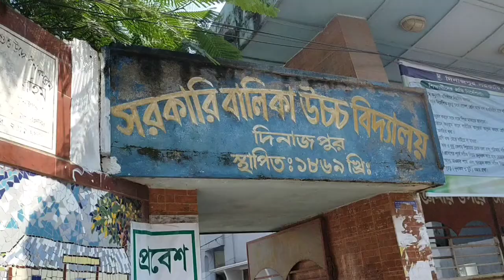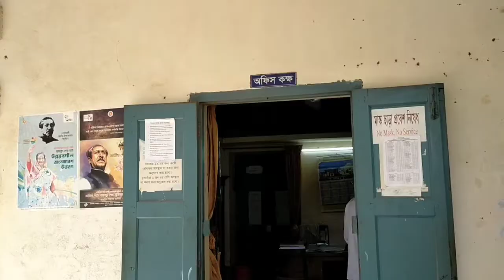Dinajpur Govt. Girls' High School || স্কুল জীবনের স্মৃতিচারণ || Let's go back to school.